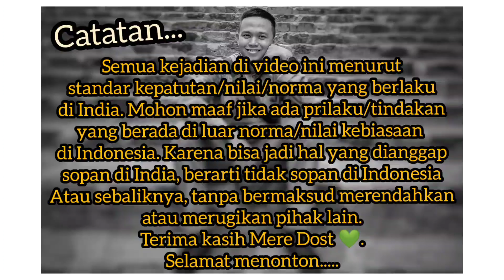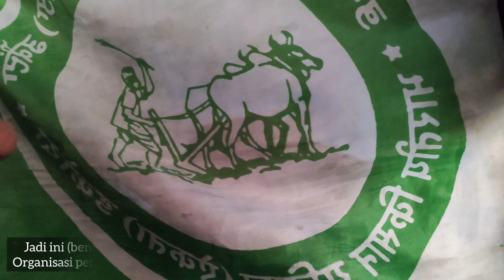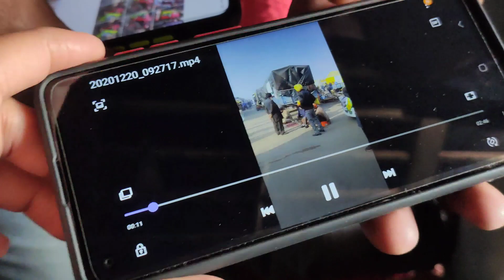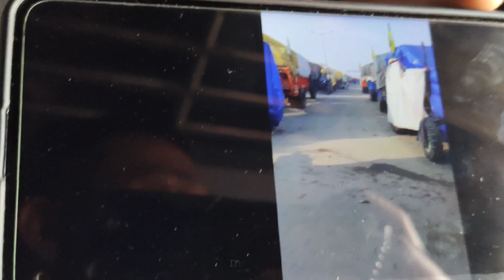(Bag.2) SESAKNYA KERETA EKONOMI INDIA & AKHIRNYA SAMPAI DI KAMPUNG RUMAH RAVINDER 😊🚂🏠✨🇮🇳🇮🇩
Halo...

Di bagian kedua ini ternyata masih diperlukan perjuangan untuk sampai ke rumah Ravinder sebab kereta kami penuh 😀🚂🏠🇮🇳🇮🇩✨. Penasaran, yuk tonton...

Bohut shukria,
Phir milenge,

Wassalamu'alaikum...